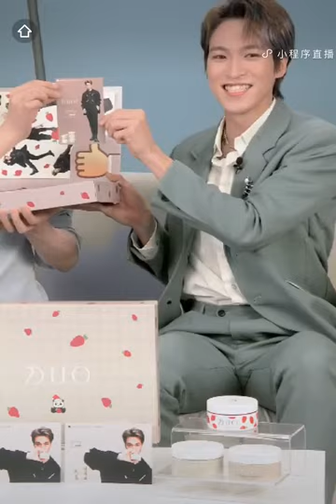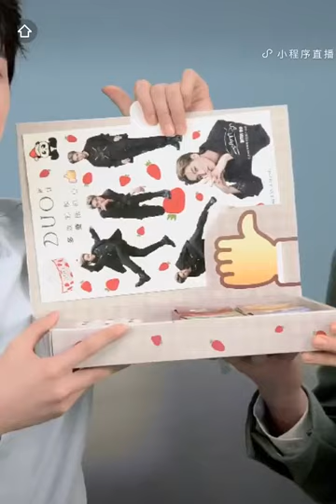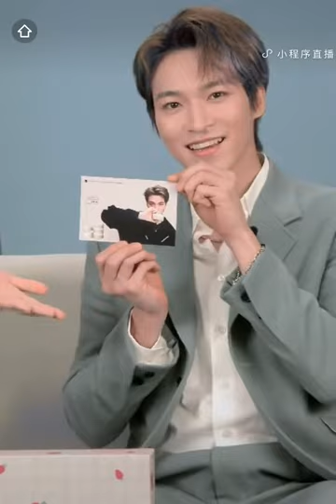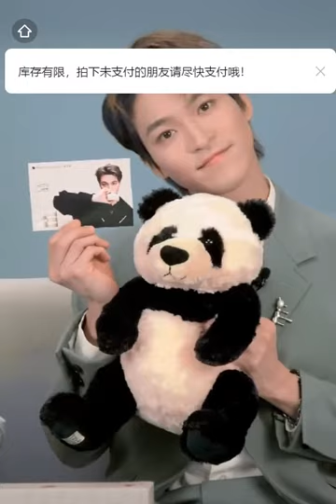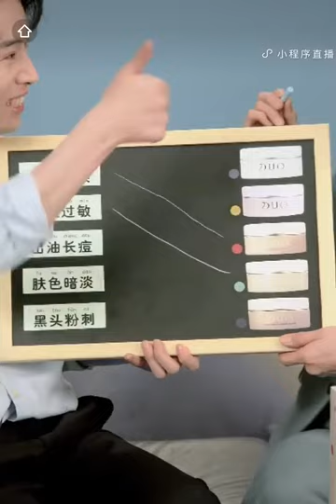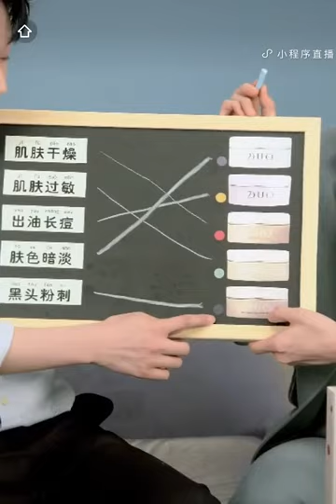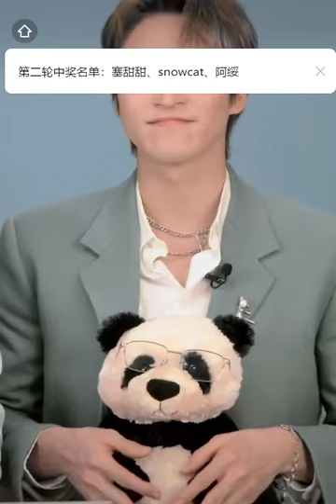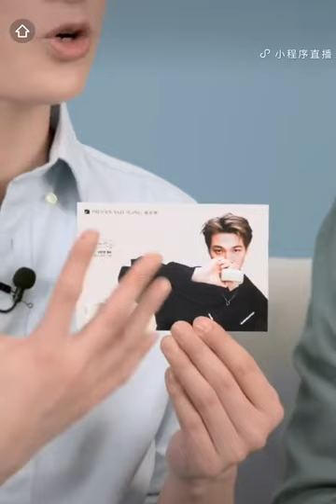Zando “DUO brand” live broadcast (20210819)🐼✨